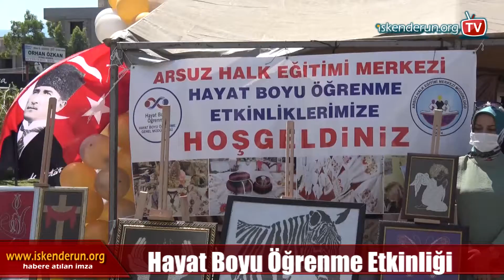hayatboyu ogrenme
Arsuz Halk Eğitimi Merkezi tarafından, hayat boyu öğrenme etkinlikleri kapsamında sergi açılışı ve etkinlikler düzenlendi.
Arsuz Kaymakamı Musa Sarı, Arsuz Garnizon Komutanı Deniz Yarbay Hasan Özkan, Arsuz Belediye Başkanı Dr. Asaf Güven, Birim Müdürleri, Siyasi Parti Temsilcileri, Sivil Toplum Kuruluşu Temsilcileri, hayat boyu öğrenme kursiyerleri ve öğrencileri katıldı.